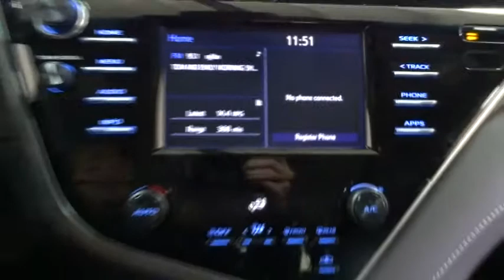2018 Toyota Camry Des Plaines, Elmhurst, Schaumburg, Chicago, Naperville, IL T51129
Bredemann Toyota
1301 W Dempster St